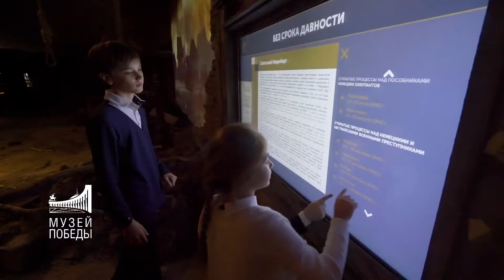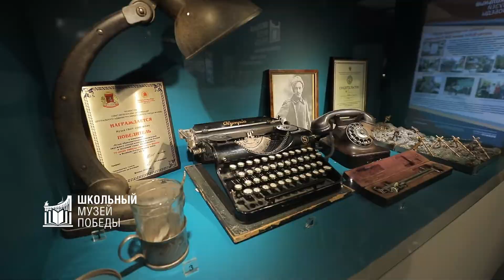Школьный Музей Победы